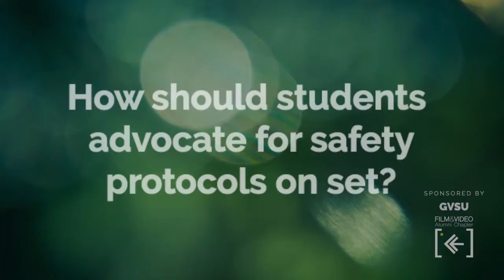Importance of advocating for safely protocols on set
Alumni Live is a live streaming series created by and for GVSU Film/Video Alumni and current students. The program covers a variety of topics and profiles alumni within the industry.